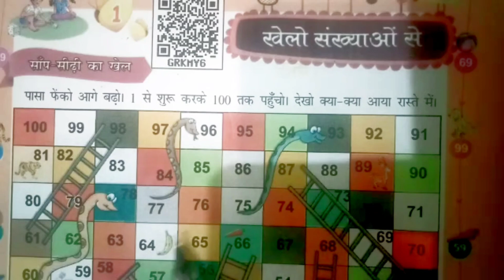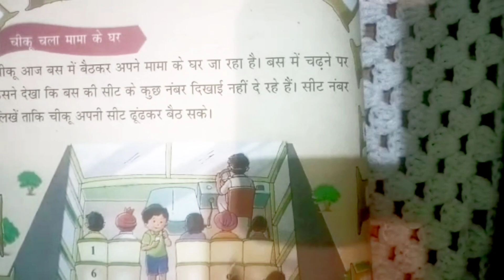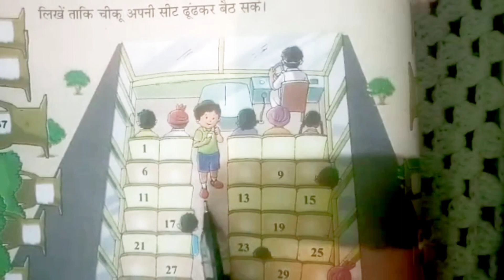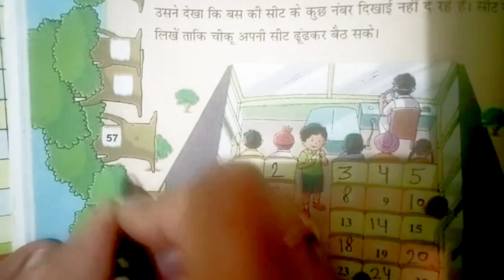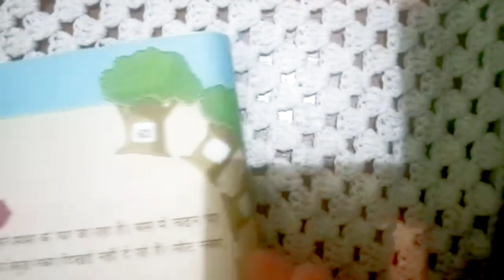कक्षा:2, Ex- 1, खेलो सँख्याओं से -Activity: सांप-सीढ़ी का खेल व चीकू चला मामा के घर ||Sub:Math- P 1-2